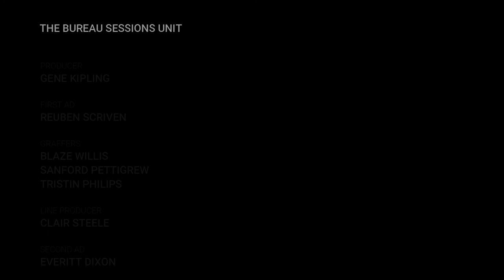Wild Cat Blues - Jules Hemmi & William Ross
The Bureau Sessions #2
Le concept est simple: Une répète, Un enregistrement ! (Un défi pour nous!)
Le résultat final est ce qu’il est, mais on espère quand même que cela vous fera plaisir en ces périodes troubles.

On vous souhaite de bonnes fêtes.

Jules Hemmi - Guitare  - Instagram: @unpetitchameau
William Ross - Clarinette  - Instagram: @williamrossmusic

Wild Cat Blues (1923) - Fats Waller (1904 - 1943) & Clarence Williams Eckstein (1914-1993)

Clarence Williams was the most successful African American music publisher of his time. He blazed a trail of entrepreneurship in the American recording industry that was unmatched. Highly energetic and adept at all sides of the music business from writing, publishing, and performing to managing other artists, his business acumen took him from his rural Louisiana roots to work with the major jazz and blues recording artists and labels of the time.

The songs Clarence Williams wrote were popular across the United States; as a composer, he wrote lyrics and music with artists such as Fats Waller, King Oliver and Armand Piron. Some of his compositions like “Royal Garden Blues” and “Sugar Blues,” done in the traditional New Orleans style, have become classics.

As a vocalist, pianist and jug blower Williams recorded hundreds of songs in a recording career that lasted almost 20 years. His early group, Clarence Williams' Blue Five, was said to have been the inspiration for Louis Armstrong's historic Hot Fives and Sevens recordings.

Clarinetist Sidney Bechet plays a large part as the soloist in “Wild Cat Blues.” Bechet was born in New Orleans in 1897. He was a child prodigy who started playing clarinet at the age of eight. He sat in with trumpeter Freddie Keppard before taking lessons with Lorenzo Tio, who taught
many other New Orleans clarinetists at that time. Bechet played with many other jazz greats both in street parades, dance halls, and at picnics and parties. As a youngster, Sidney Bechet remembered Clarence Williams' business sense and experience. According to Bechet:

"Clarence Williams and I toured through Texas with Louis Wade. Louis played piano, I played clarinet, and Clarence sang. Much of the time we plugged early numbers that Clarence had written, numbers that everyone knows today. We played every kind of date-dances, shows, and one-night stands. We even played in ten-cent stores to sell sheet music."

Bechet traveled to Chicago in 1917, working with other New Orleans musicians who had moved to the Windy City including King Oliver and Tony Jackson. In 1919, he toured Europe with the Southern Syncopated Orchestra. A year later, he swapped his clarinet for a soprano saxophone,
which he played for the rest of his career.

Bechet returned to the states in 1922 and was working with various jazz groups when he was asked to record by Clarence Williams.

“Wild Cat Blues” was an explosion in early jazz recording. It is the product of a music business mastermind. Clarence Williams had launched the career of Bessie Smith and put together the musicians behind her recordings. Now he focused on his old friend, Sidney Bechet, a
powerhouse musician whose expertise rivaled that of another New Orleans native, Louis Armstrong.

Clarence Williams' Blue Five recorded “Wild Cat Blues” in New York City on July 30, 1923. The group consisted of Thomas Morrison on cornet and Sidney Bechet on soprano sax. Clarence Williams leads the session and plays piano. Trombonist John Mayfield is thought to also be on
the session as well as Buddy Christian, who plays the banjo. The recording contains a number of firsts. It was the first composition of Thomas “Fats” Waller. Waller and Williams share the writing credits. It has been said that Sidney Bechet recorded before “Wild Cat Blues,” but those
recordings were never issued, making “Wild Cat Blues” the first extant recordings by Bechet. At the time Bechet's nickname was “Wild Cat.”

On the recording, Williams' piano stays out of Bechet's way as do the rest of the musicians. In the recording, Bechet exhibits the forceful approach which would remain his signature for the rest of his career. It is also the first alto saxophone solo on a jazz recording. Present-day acclaimed New Orleans clarinetist Evan Christopher describes Bechet's approach to his solo:

"[M]ore evident than his emerging eminence as a soloist is the originality of his startling sound. Once we recognize that he is channeling vocalists and trumpet players more than his mentors on his own instrument, we can begin to appreciate his prodigious contributions to the style-specific vocabulary of the clarinet and saxophone in New Orleans music as well the jazz tradition that followed."

Essay by Thomas L. Morgan